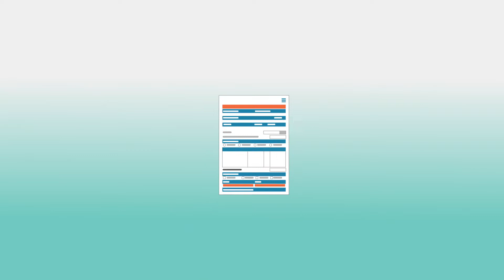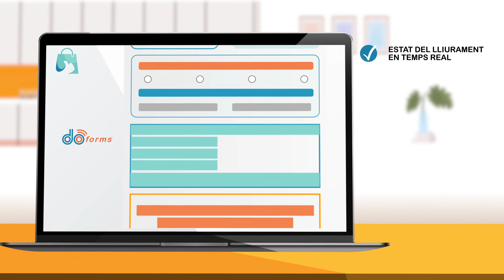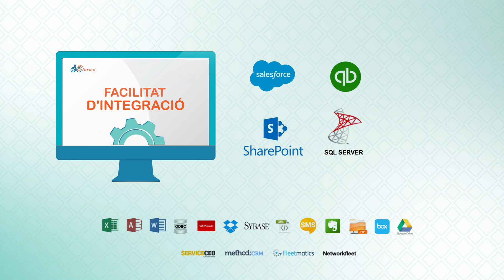Recopili, transformi i prepari dades fàcilment amb doForms (CATALAN)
doForms és un servei en el núvol que li permet crear formularis digitals de manera fàcil i ràpida per recopilar o construir la seva base de dades sense la necessitat de coneixements de programació.

Això es deu al fet que doForms és un servei "sense codi", qualsevol persona amb habilitats d'oficina pot crear un flux de treball en hores i començar a recopilar informació.

Les dades recopilades es poden compartir amb clients, empleats i sistemes d'oficina.

La nostra aplicació mòbil permet la recopilació de dades corporatives des d'un dispositiu Android o IOS, però no evita que s'ingressi informació des d'un navegador web.

L'estalvi causa de l'eliminació dels intercanvis de paper promou l'eficiència i assegura la qualitat de la informació. Feu una prova gratuïta i sense compromís